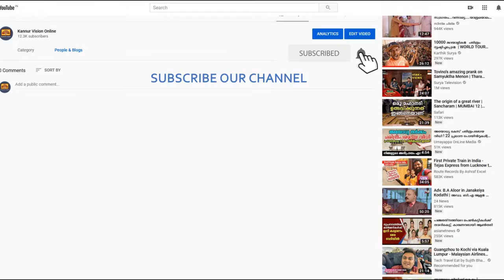വാതിൽപ്പടി സേവന പദ്ധതിയുമായി കൂത്ത്പറമ്പ് നഗരസഭയും: വയോജനങ്ങളുടെ ബൃഹത് സർവ്വെ നടത്തും